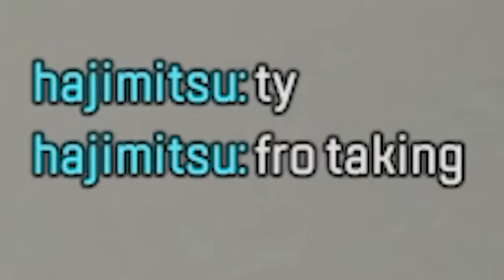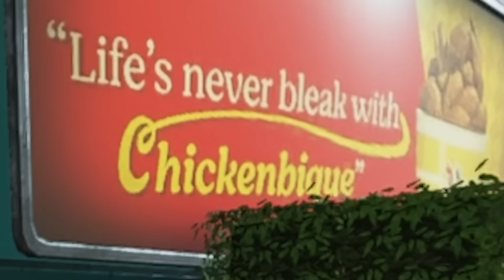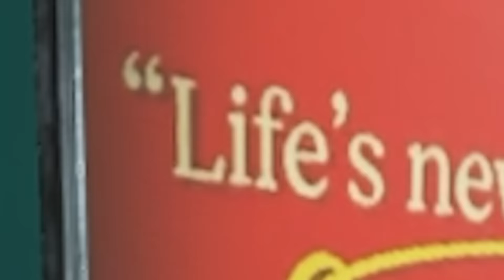Testing YOUR BEST Legends in Apex Legends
I'm testing EVERY LEGEND in Apex Legends to see which legends you should main, including Valk, Horizon and Bangalore! I'm aiming to test every legend in the game and rate them worst to best in order to see who really is the best legend to play in apex!

Various Nintendo Artists